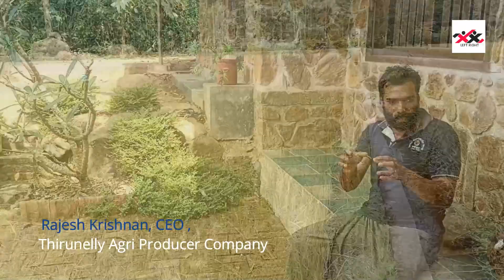കാട്ടുകല്ലിൽ തീർത്ത വീട്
ഇത് രാജേഷിന്റെ 'Jungle Stone House '